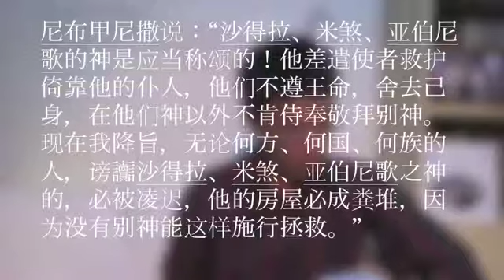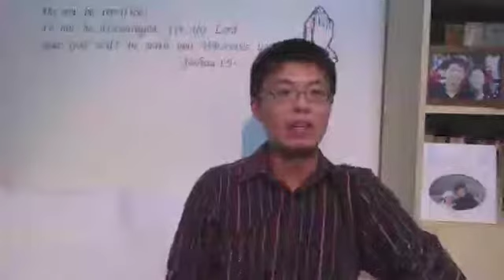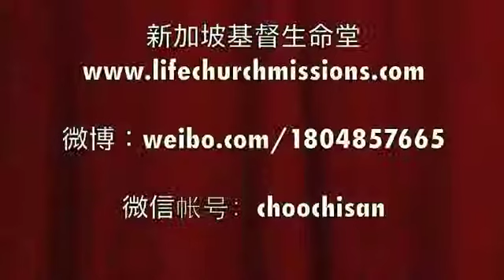23/10/2013 每日以马内利 Everyday Emmanuel